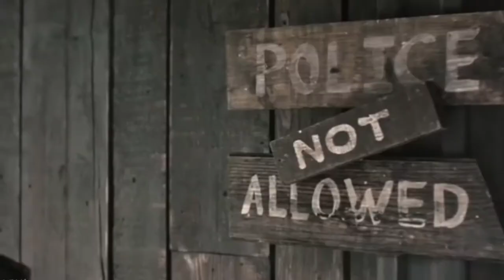Rakshit Shetty | Tribute |Rakshit Fans |Avane Srimannarayana